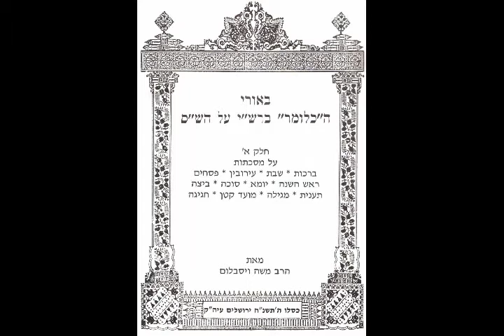Daf Yomi Shabbos Shabbat 142 Talmud Rabbi Weisblum דף יומי מסכת שבת קמ"ב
Daf Yomi 142 Shabbos Shabbat Tractate Talmud class study GEMARA Mishna Zohar Rabbi Moshe P. Weisblum, PhD

דף יומי מסכת שבת דף קמ"ב שיעור תלמוד גמרא משנה זוהר הרב ד"ר משה פינחס ויסבלום

Please join our daily Daf Yomi on Tractate Shabbat. This lesson is presented clearly in an interesting fashion so one will be able to comprehend easily. On this page we have practical Hilchot Shabbat. Enjoy!

אנא הצטרפו לשיעור הדף היומי שלנו על מסכת שבת בתוספת צורת הדף להקלה לציבור הלומדים מועבר בנועם ובהירות בשפה קלה. בדף של היום יש הלכות מעשיות רבות כגון הלכות שבת. השיעור מסתיים בסיפורים מרתקים רבים
תיהנו

Пожалуйста, присоединяйтесь к нашей повседневной сессии Талмуд Трактат Шаббат.Класс заканчивается в интересной форме. Наслаждайтесь!